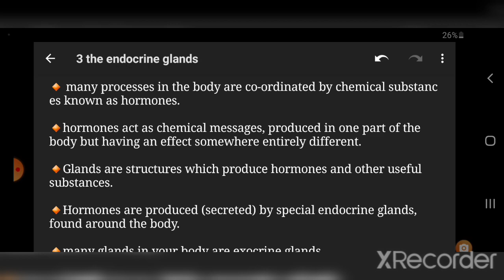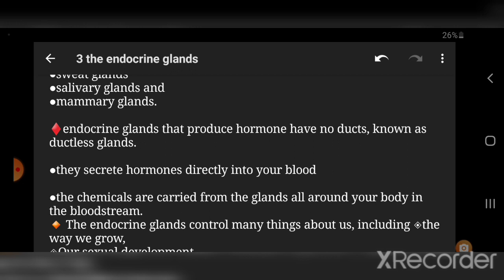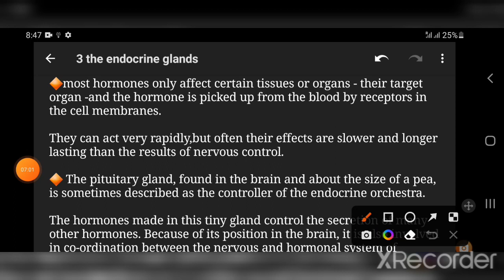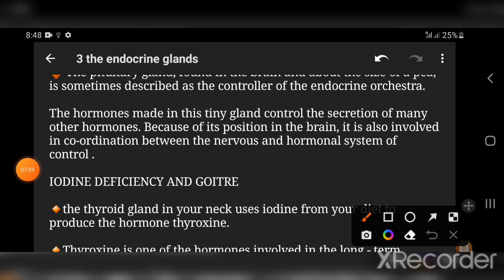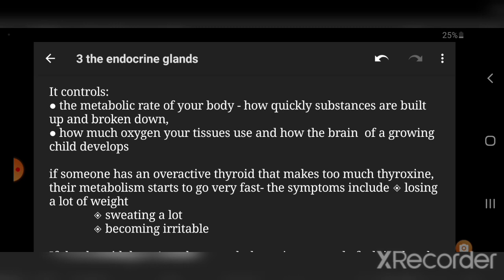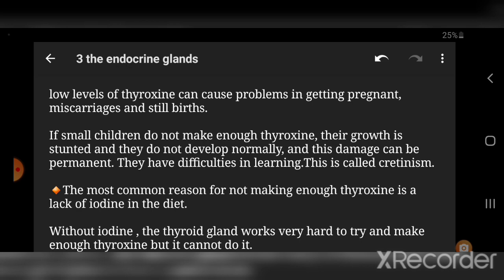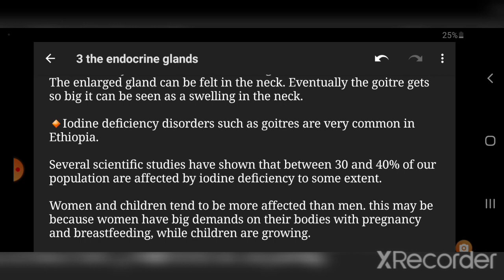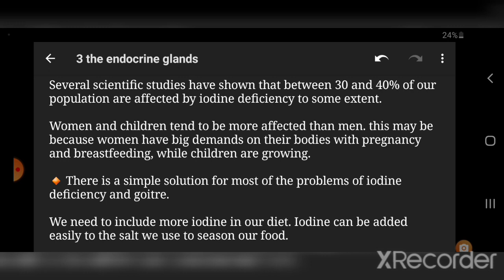BIOLOGY GRADE 10 UNIT 3 , HUMAN BIOLOGY AND HEALTH, 3.3 THE ENDOCRINE GLANDS PART 1/dr.razi media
biology grade 10 unit 3 , human biology and health , 3.3 the endocrine glands part 1 in simple way and easy explanation